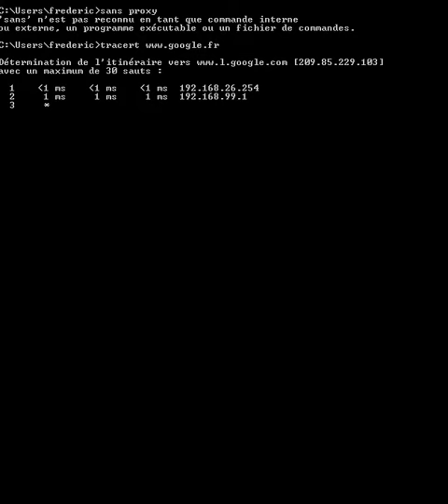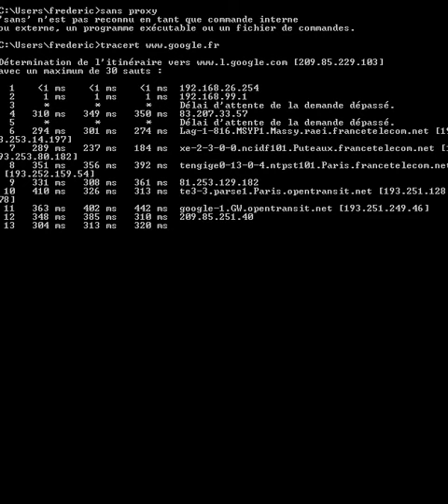sansproxy.avi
Tracert avec accès internet Ethernet.